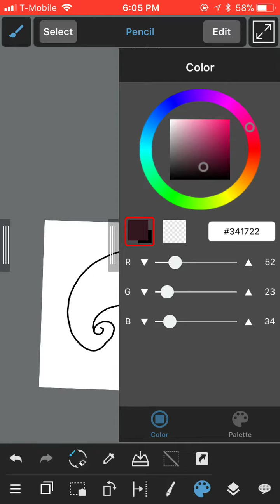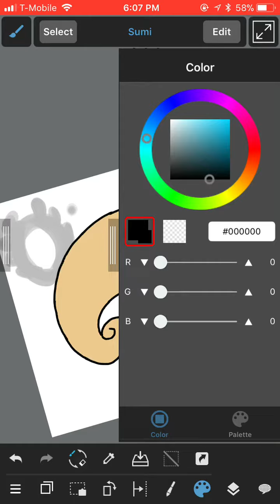Sleepy times - speedpaint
Sleepiness at its finest